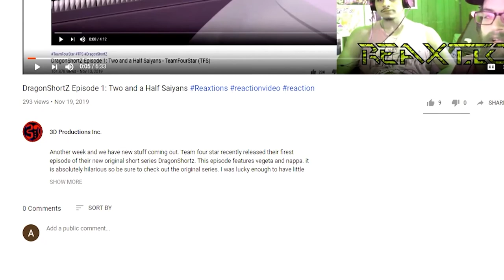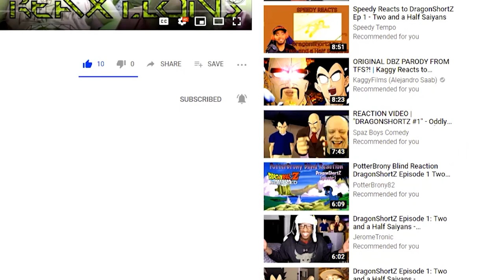Perfect Cell Vs. Zarbon and Strom Troopers Pt. 2, Android 21 Pt. 3 | Axel Grave ReaXtion Reaction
With the legal discrepancies mounting will Cell; be able to hold up in court against Android 21. Who knows, certainly not Zarbon